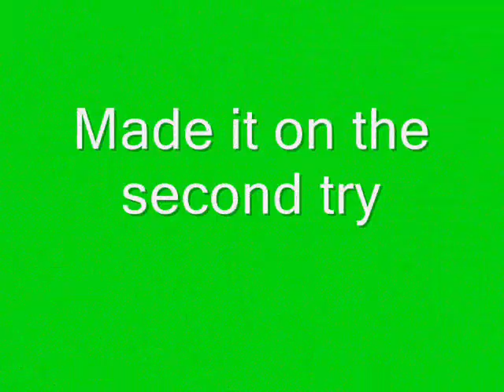Pit Riding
Riding the 400 and 250